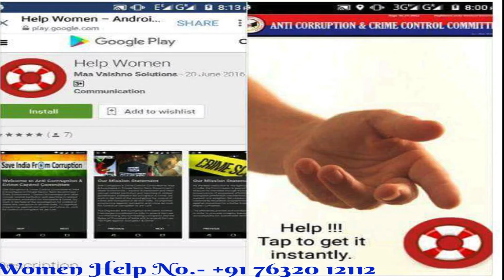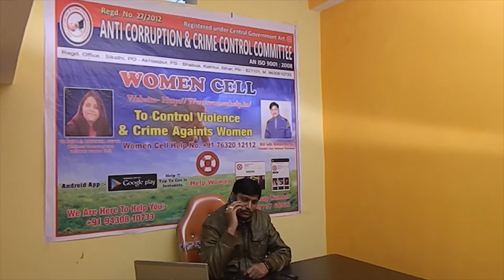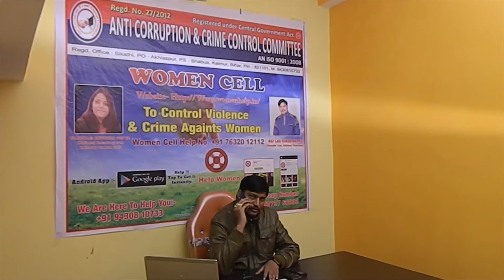Help Women App Video Anti Corruption And Crime Control Committee